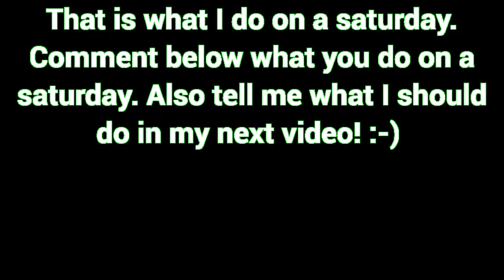My Saturday!!! Get REJECTED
What do i do on a Saturday? Well your about to find out! Find me on other social media! Instagram Vine Kik Facebook